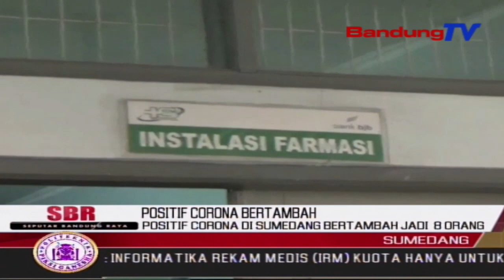Positif Corona Di Sumedang Bertambah Jadi 8 Orang | SBR | BANDUNGTV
SBR | BANDUNGTV | RIDWANSYAH AZHAR | Setelah Melakukan Rangkaian Rapid Tes,Petugas Mendapati Tujuh Orang Positif Corona,Dan Satu Orang Positif Setelah Tes Swab Di Lakukan.Dari Tujuh Orang Tersebut,Empat Orang Merupakan Tenaga Medis Yang Ada Di Rumah Sakit Dan Puskesmas.